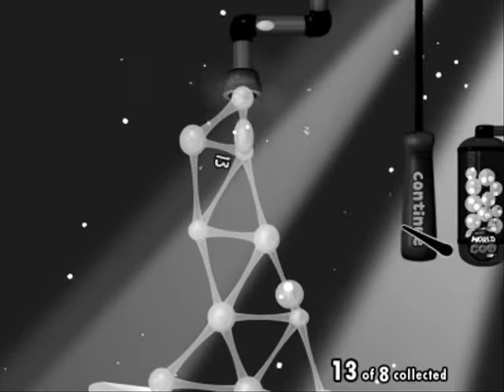World of Goo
Very nice game and ease to play!
No DRM! At all!